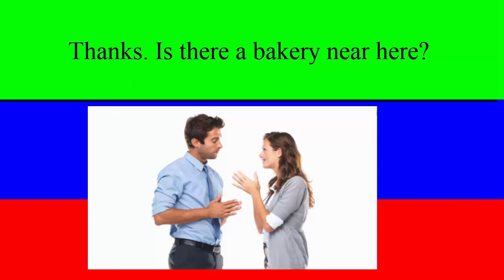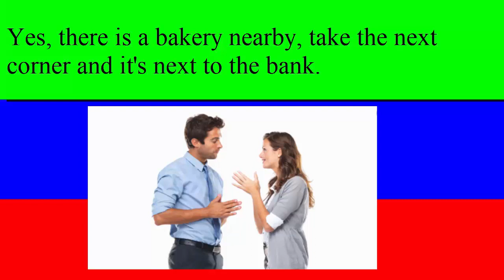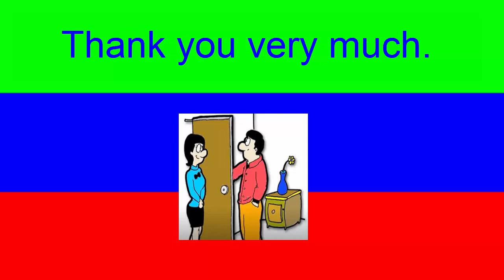English Conversation / Where is the restroom?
Asking the restroom in English